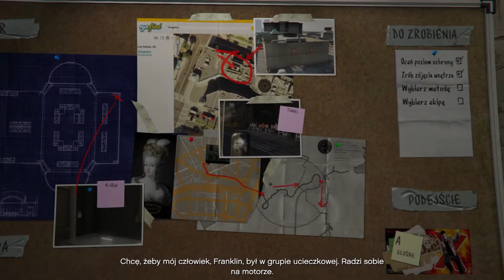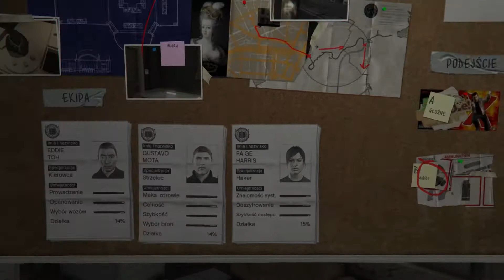[GTA V] - Przygotowania do napadu - odcinek 7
Siódmy odcinek GTA V

Grand Theft Auto V (GTA V) – komputerowa gra akcji, należąca do serii Grand Theft Auto. Została wydana na konsole PlayStation 3 i Xbox 360 17 września 2013 przez studio Rockstar Games. Akcja gry została umiejscowiona w fikcyjnym mieście Los Santos oraz w terenach pozamiejskich nazwanych Blaine County w stanie San Andreas, stworzonych na podstawie miasta Los Angeles i Kalifornii. 10 czerwca 2014 podczas targów E3 ujawniono zapowiedź gry w wersjach na komputery osobiste oraz konsole ósmej generacji – PlayStation 4 i Xbox One. Wersje konsolowe ukazały się 18 listopada 2014, a na komputery osobiste 14 kwietnia 2015. W czerwcu 2020 zapowiedziano wydanie gry na konsole dziewiątej generacji – PlayStation 5 oraz Xbox Series X.